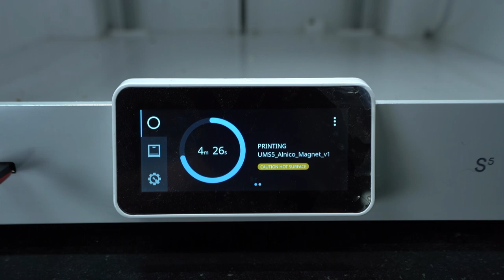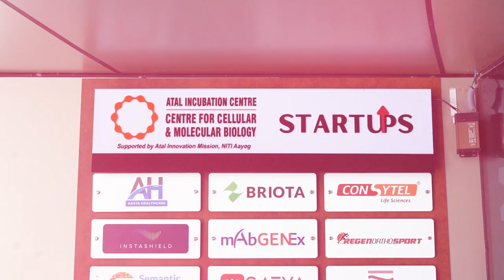Atal Incubation Centre – Centre for Cellular and Molecular Biology (AIC-CCMB)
The Atal Incubation Centre – Centre for Cellular and Molecular Biology (AIC-CCMB) is a leading incubator that focuses on fostering entrepreneurship in the field of life sciences. Our primary goal is to support startups in the areas of Health, Pharmaceuticals, and Biotechnology. As part of the Atal Innovation Mission (AIM) by the National Institution for Transforming India (NITI Aayog), CSIR — CCMB is among the first 10 institutes to establish the Atal Incubation Centre.

In the context of the "Make in India" initiative, innovations in life sciences play a crucial role in improving the quality of life for the general population. At AIC-CCMB, we strive to create an ecosystem that enables biotechnology innovation. We work towards ensuring that the advancements made by Indian researchers and innovators in areas such as novel therapies, diagnostics, medical devices, and industrial solutions are translated into sustainable business solutions that benefit the citizens.

Infrastructure
- 10,000 sq. ft of dedicated space for startups
- Best-in-class shared equipment managed by a dedicated instrumentations team
- Customizable plug and play wet lab space
- Access to specialized services (Analytical Ultracentrifuge, Circular Dichroism, Dynamic Light Scattering, etc..)
- Conference room

The incubation program at AIC-CCMB provides an ecosystem for life science research and innovation in India. The center fosters industry-academia interaction and addresses the problems faced in translational research by startups.

AIC-CCMB supports startups carrying out quality R&D in frontier areas of applied life sciences including diagnostics, medical devices, cancer biopharmaceuticals, infectious diseases, genomics, to name a few. Initiatives involving applications of Information Technology and Data science to augment life sciences research are encouraged.